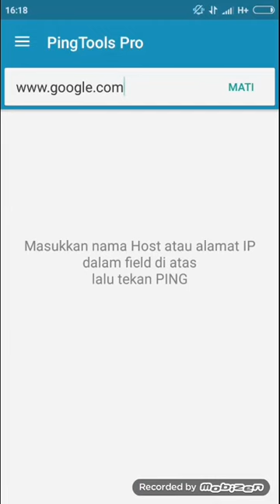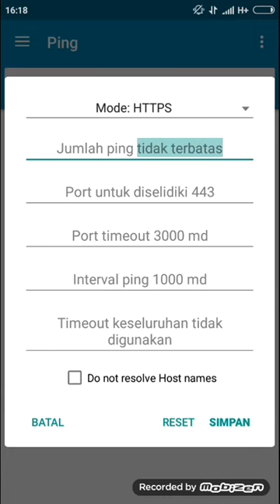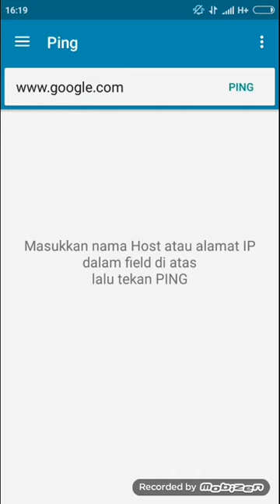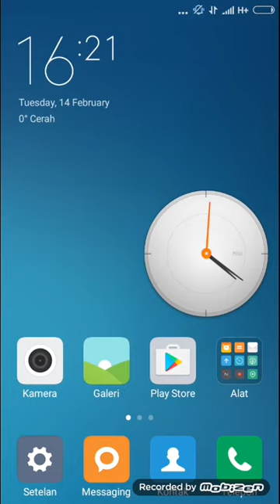Driver Online Wajib Tau Bagaimana Memperkuat Jaringan Ping Super Biar Gacor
Be Smart Driver

Lilik link dibawah ini untuk file Bikin Gacor tanpa Root